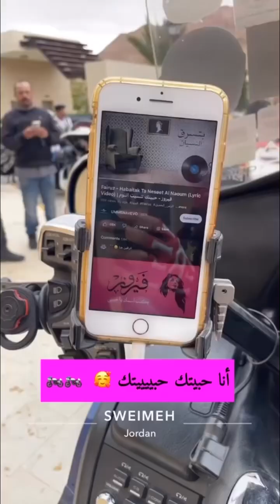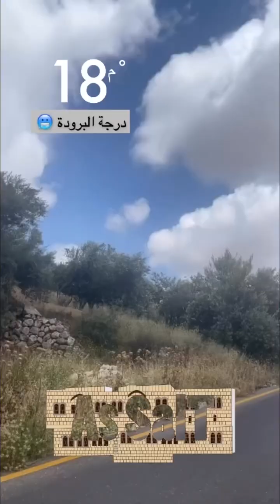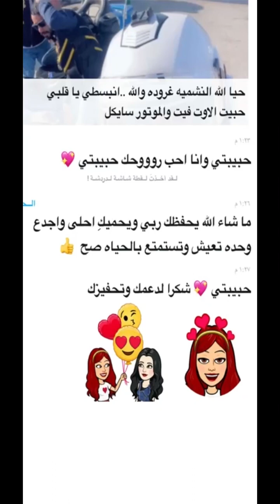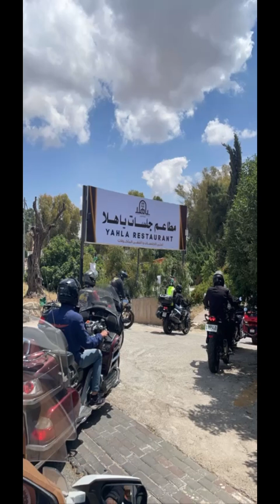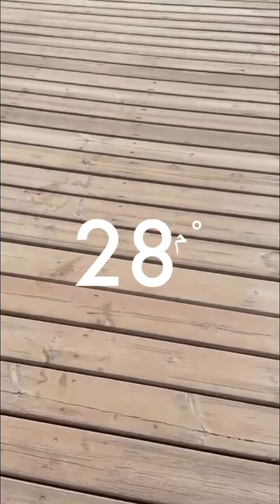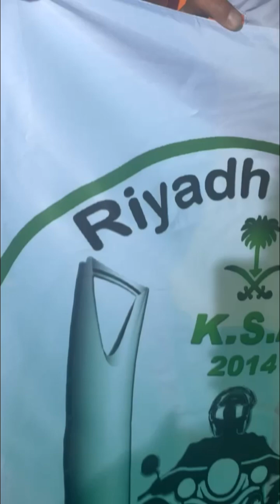رالي عمان الدولي الخامس / جرش .. و البحر الميت